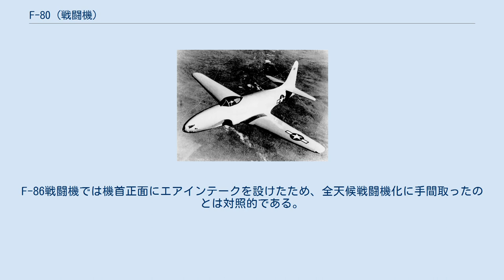F-80 (戦闘機)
F-80 シューティングスター F-80C F-80は、第二次世界大戦中にアメリカ陸軍航空軍が採用したロッキード社製のジェット戦闘機。
愛称はシューティングスター（Shooting Star、流星の意）。
陸軍航空隊時代はP-80であったが、1948年に空軍が分離発足したため、F-80に改称された。
 近代ジェット戦闘機の基本型を確立したことで高く評価され、また戦後派生した複座型練習機T-33は、各国で半世紀以上に亙り使用された傑作機である。
 アメリカ軍初の実用ジェット戦闘機である。
第二次世界大戦中の1943年6月23日に開発下命、主任技師のクラレンス（ケリー）・ジョンソンは基本設計を1週間ばかりで終え、僅か183日後の1944年1月8日には、イギリスから輸入したハルフォードH.1B（後のデハビランド ゴブリン）遠心式ターボジェットエンジンを搭載する、XP-80の試作第1号機がミューロック・ドライレーク（後のエドワーズ空軍基地）で初飛行した。
 2機目の試作機であるXP-80Aからはジェネラル・エレクトリックによるI-40に変更され(のちにJ33-GEと改称され、戦後のアリソン・エンジンによる量産型からはJ33-Aとなった)、重量増に伴い主翼面積を拡大し胴体構造を強化するなど再設計された。
 XP-80A は、既に究極的進化を遂げていたレシプロ機に対しなお優速を示し、デ・ハビランド ヴァンパイアに続く世界2番目の実用単発ジェット戦闘機として、大きな期待を寄せられた。
 翌2月にはノースアメリカンへの生産依託分も含め約5,000機の大量発注を受け、1945年2月から量産型 P-80A の納入が開始されたが、飛行訓練が始まったばかりの5月には対独戦が終結し、さらに8月には対日戦も終結し大戦自体が終結したことから生産は900機強でキャンセルされ、実際には45機が配備されたに過ぎない。
イタリアで2機が飛び、太平洋戦線では1飛行中隊が進出したアメリカ領フィリピンで訓練を重ねたのみで、第二次世界大戦中に実戦への配備はなかった。
 1950年に朝鮮戦争が勃発すると、旧式化しつつあったF-80も制空任務に当初投入されたが、ドイツの技術を受けて開発された後退翼を持つソ連製の新鋭機MiG-15には対抗できず、直後に配備されたF-86に後を譲って、対地攻撃や低空写真偵察に活路を見出し、総出撃数では全アメリカ軍機中最高を記録した。
 ターボジェットエンジンを胴体中央部に置き、機首側面のインテークから空気を取り入れて、ダクトを通じ機体後尾に排気を導くスタイルと、境界層剥離制御を兼ねて翼端に設けられた増槽（チップタンク）は、その後のジェット戦闘機の基本型を確立した。
 通し桁を用いて左右翼を一体製造し、その上に操縦席部分を載せ、機体後部をボルト留めする機体分割法は、信頼性に難があった初期ジェットエンジンの整備を容易にする目的とされる。
 従来の空気力学の延長線上で性急に開発されたため、高空高速時の飛行特性が劣悪で、ディープストールや離着陸時のポーポイジングなど、アンダーパワーと相俟って操縦性に相当の癖があり、特にVRと失速速度の差が数KIASしかなかったが、胴体を延長した練習機型のT-33以降ではピーキーさが幾分緩和された。
 エアインテークを胴体側面に設けたため、後に機首に大型レーダーを搭載した全天候戦闘機F-94へ容易に発展する事ができた。
F-86戦闘機では機首正面にエアインテークを設けたため、全天候戦闘機化に手間取ったのとは対照的である。
 XP-80A P-80B データの出典